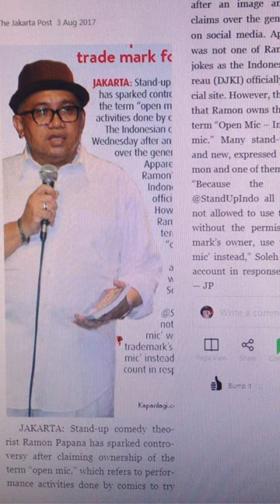Mau Jadi Comic Stand Up Comedy? Tahap 4 - Ikut OPEN MIC Ramon Papana Stand Up Comedy Learning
Banyak orang bersemangat jadi Stand Up Comedian tapi belum tau cara yang benar untuk mempelajari ilmunya. Disini tahap 4 dari cara menjadi Comic: Ikut OPEN MIC No.4 ! Stand Up Comedy diseluruh dunia dikembangkan di Open Mic.